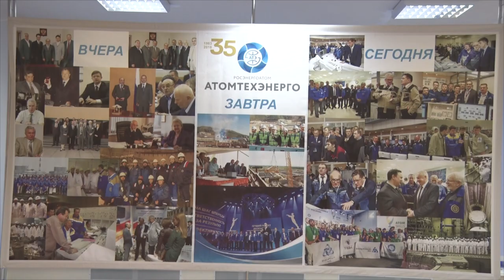Десна-ТВ: Смоленскому филиалу «Атомтехэнерго» исполнилось 35 лет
Компания появилась в Десногорске 1 декабря 1983 года. Сотрудники и руководство организации отметили юбилей с широким размахом. Подробности далее.